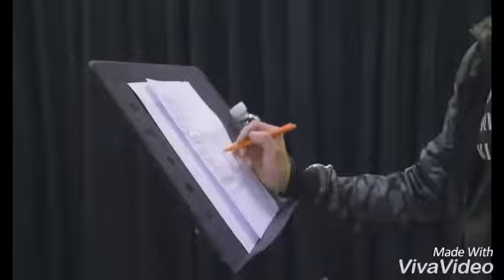Chanyeol & Punch-Stay With Me // Yumin Ost